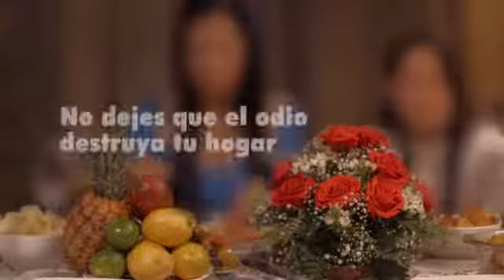¡No Permitas que el Odio llegue a tu Hogar!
¡Consolidemos la paz en los hogares de venezuela!